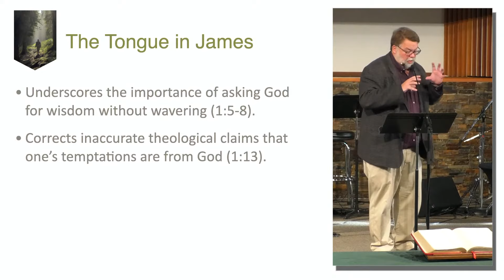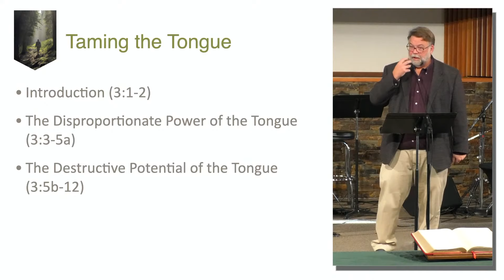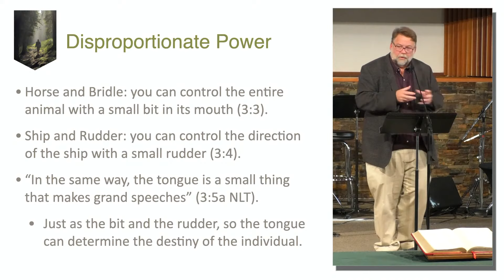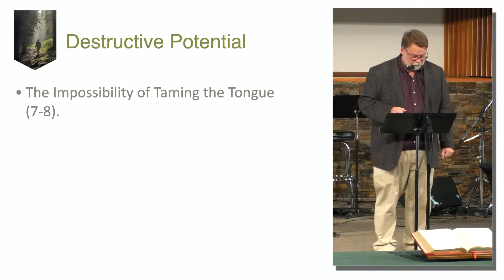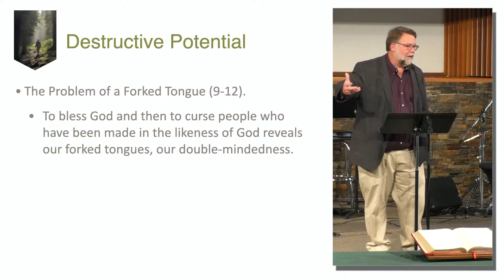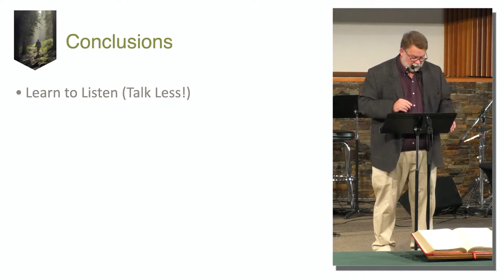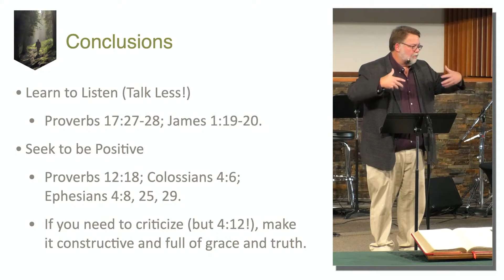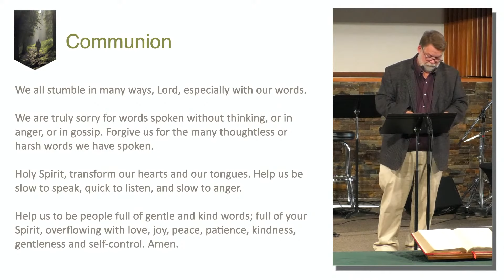Sunday Sermon, Tyler Williams, “Taming the Tongue” (November 1, 2020)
Pastor Tyler, “Taming the Tongue” (James 3:1-12). Preached at Greenfield Community Church, Edmonton, AB.